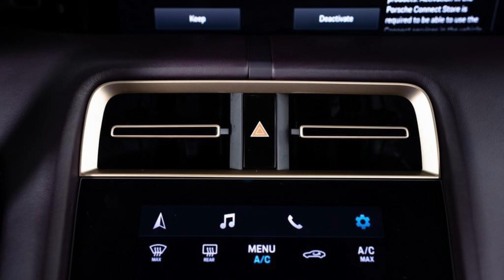2021 Porsche Taycan